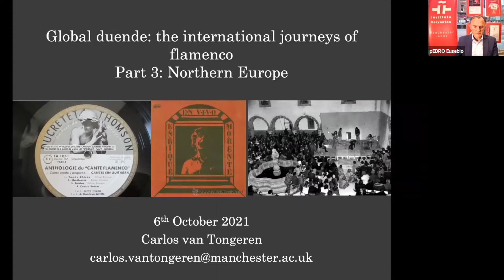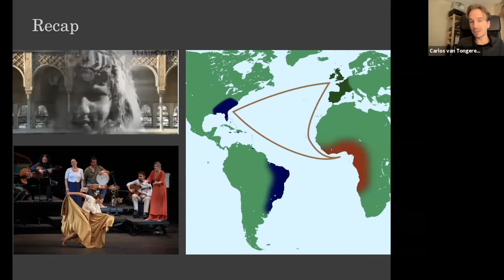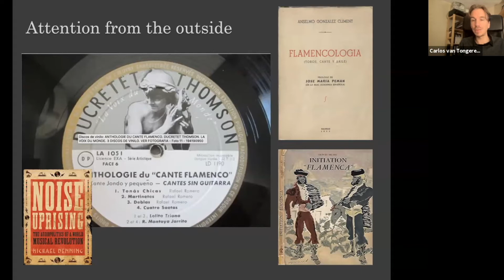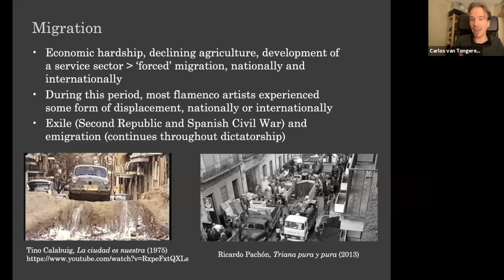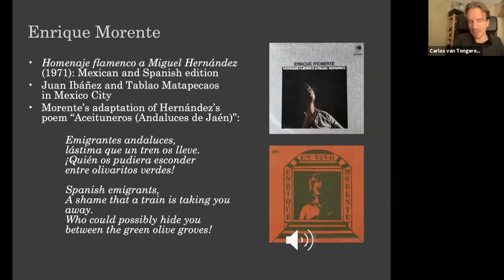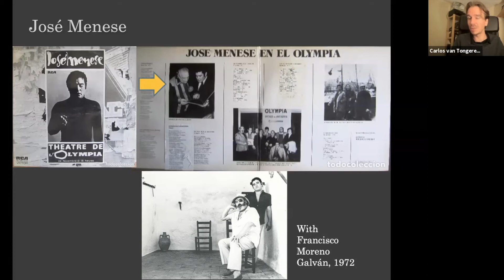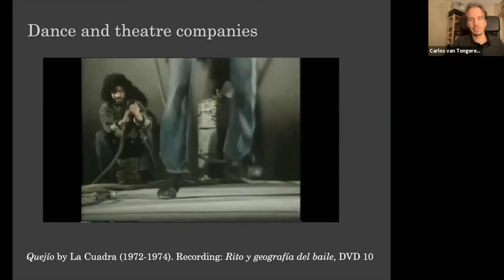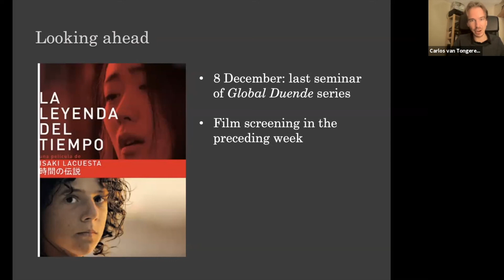Global Duende 3 - Europe: exiled flamenco artists under the Franco-dictatorship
En esta tercera presentación analizaremos el desarrollo del flamenco durante la dictadura franquista (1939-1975), un periodo en el que artistas e intelectuales importantes tuvieron que exiliarse y en el que comunidades enteras tuvieron que emigrar al norte de Europa y otras partes del mundo. En este contexto, actuaciones de flamenco en París, Bruselas y Ámsterdam se convirtieron en foros importantes donde esas comunidades exiliadas pudieron compartir sus recuerdos, experiencias y opiniones políticas a través de la música. Entonces, el flamenco cobró un nuevo significado en este periodo: dar testimonio de la violencia y represión sistémica de la dictadura.

In this third talk, we will discuss the developments of flamenco during the Franco-dictatorship (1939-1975), a period when important artists and intellectuals went into exile and when entire communities were forced to migrate to Northern Europe and other parts of the world. In this context, flamenco concerts in Paris, Brussels and Amsterdam became important fora where those exiled communities could share their memories, experiences and political opinions through music. As such, flamenco gained crucial new meanings in this period: to bear witness to the violence and repression of the Franco-regime.